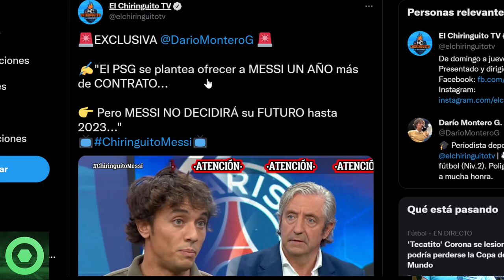💥¡𝘽𝟬𝟬𝙈!💥𝘾𝙖𝙢𝙗𝙞𝙤 𝙎𝙤𝙧𝙥𝙧𝙚𝙨𝙖 En El 𝙁𝙪𝙩𝙪𝙧𝙤 De LEO MESSI🔴 𝙈𝙖𝙧𝙖𝙫𝙞𝙡𝙡𝙤𝙨𝙖 𝙉𝙤𝙩𝙞𝙘𝙞𝙖 De Leo🔴 KEYLOR NAVAS, FABIÁN🟥